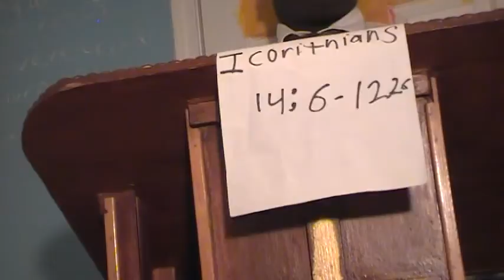Bios Baptist Church (A Slice Of Heaven Pt 2) 1/4/17